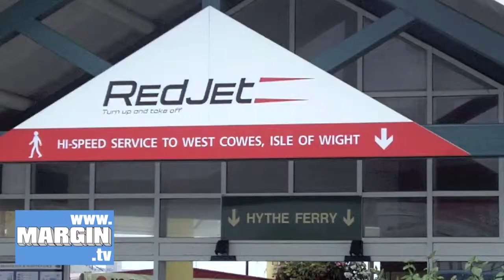MARGIN Switch Isle of Wight Shop Tour.mov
Switch Clothing, Newport, Isle of Wight +

Independent streetwear store in the heart of the Isle of Wight, providing the locals of Newport and summering tourists alike with a mix of established and young brands, from Stussy, Obey, Dephect, Dickies, Nikita, Boxfresh, and Carhartt, to young start-ups such as Villainous Visard & Misticon +